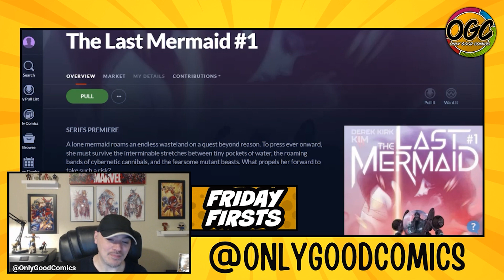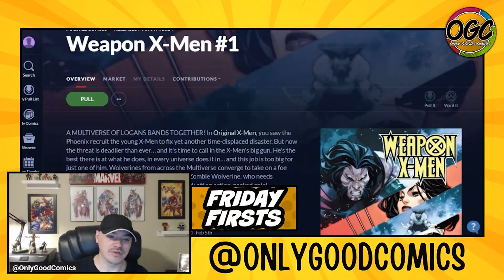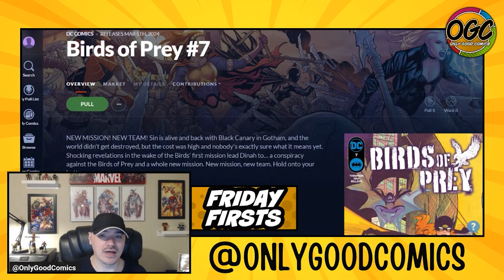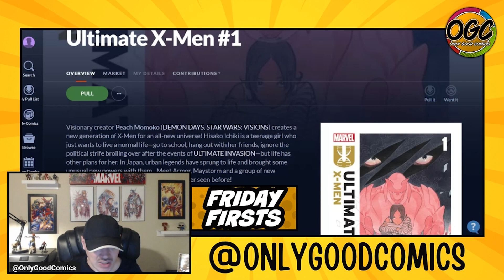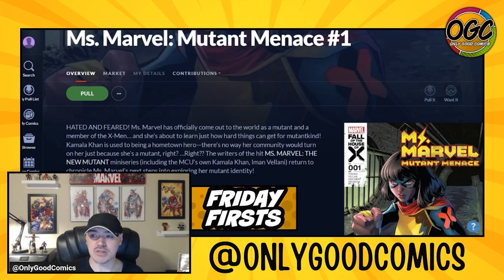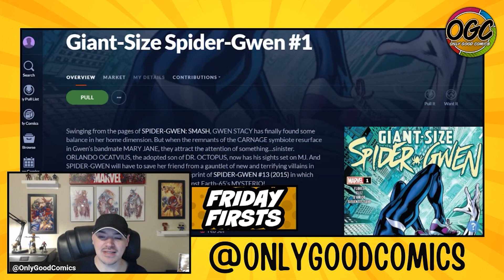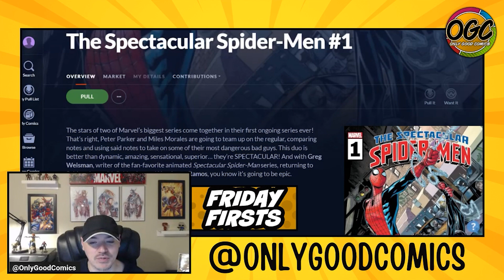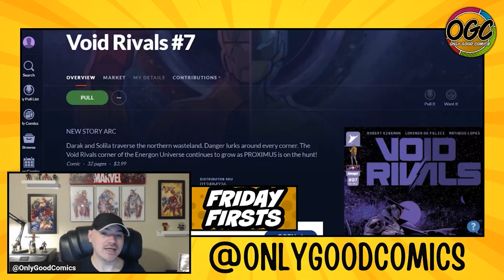Spectacular Spider-Men, Ultimate X-Men, Void Rivals Returns and Spider-Gwen Goes Giant-Size!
Peter & Miles team up under the team of Weisman & Ramos! Peach Momoko debuts her Ultimate X-Men. Carnage and Venom cross over, the Energon Universe continues and much more!

Welcome to Friday Firsts!

This time, I'm talking about some events, holiday books and more, including:

Spectacular Spider-Men #1
Ultimate X-Men #1
Weapon X-Men #1
Venom #31
Void Rivals #7
Giant-Size Spider-Gwen #1
Ms. Marvel: Mutant Menace #1
and More!

In this weekly series, I'm doing my own spin on "most anticipated" as I look at new #1 issues, new story arcs or character debuts coming up the following week.

Rating system:

Possibly Good - Don't know much, but there's a possibility of good vibes.
Potentially Good - Something about this book has potential.
Promisingly Good - Sounds promising!
Positively Good - Oh, this is gonna be GOOD!

There are also titles I occasionally Shout Out, and Honorable Mentions.

Join me as we talk about Only Good Comics!

"Let's Talk..." Videos Randomly
"Indie Wednesday" Videos Randomly
"Friday Firsts" on Fridays, of course!
"Shorts" (Almost) Daily

Check me out on TikTok.com/@onlygoodcomics